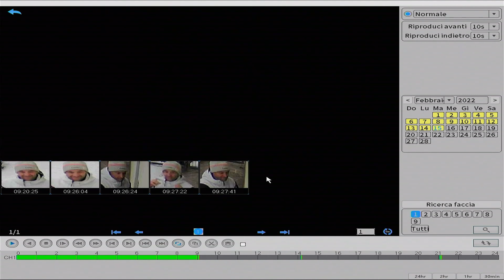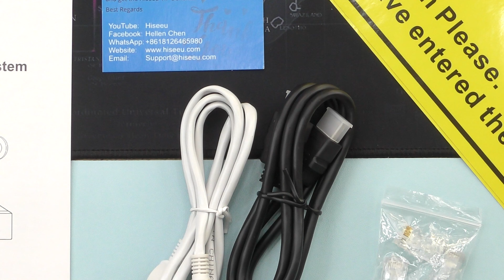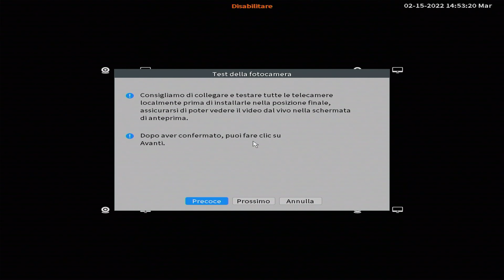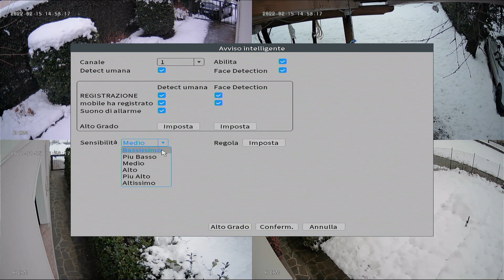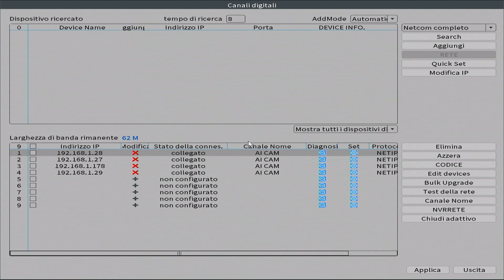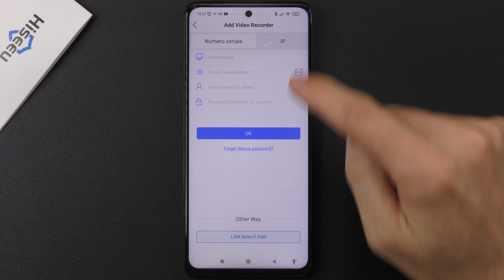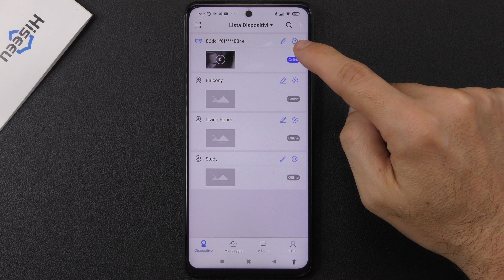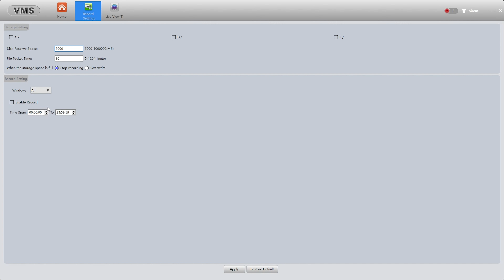VI PRESENTO IL MIO NUOVO SISTEMA di VIDEOSORVEGLIANZA!! Hiseeu Security Surveillance Camera System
SPEDIZIONE VELOCE DALL'EUROPA SENZA ONERI DOGANALI.

MAGGIORI INFORMAZIONI

STORE UFFICIALE

Nel video la recensione completa con test di funzionamento del mio  nuovo sistema di